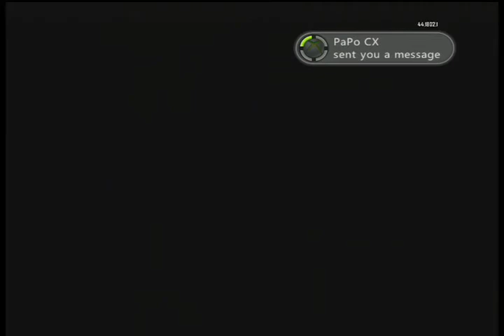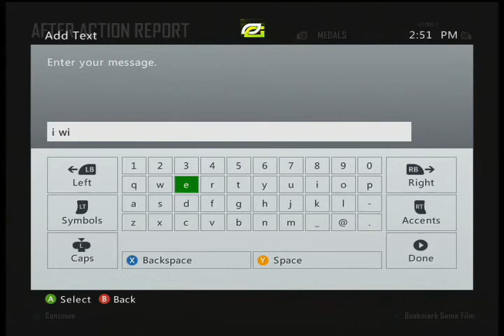BO2 Going Pro Episode #6( LIVE Flawless Gameplay)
This is episode 6 of my Going Pro Series, first on BO2.